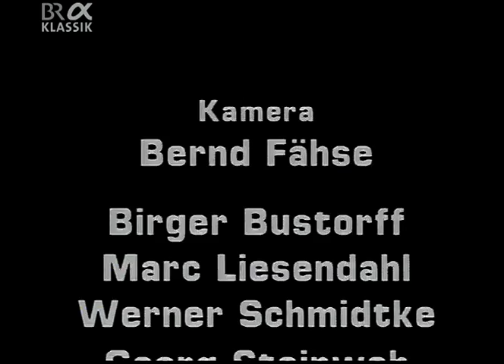John Mclaughlin Trio - Live Stuttgart, 1989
John McLaughlin: guitar
Trilok Gurtu: percussion
Kai Eckhardt: bass

00:00 Florianapolis
15:00 Are You The One? Are You The One?
25:00 Mother Tongues
42:30 The Wall Will Fall
53:15 Zakir